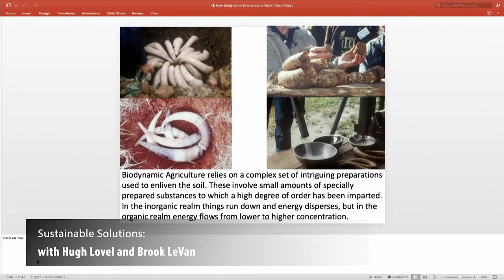Sustainable Solutions - "Quantum Agriculture" Part 3 of 3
Hugh Lovel is a farmer and an international consultant to dairy farms, graziers, broadacre grain growers, and fruit and vegetable producers. As a multidisciplinary scientist, Hugh has introduced comprehensive soil testing using both the Albrecht approach and a total acid digest test that more clearly reveals what is actually present in soils. Above all he has been a leading pioneer of the new science of Quantum Agriculture. Hugh Lovel is the author of A Biodynamic Farm, for Growing Wholesome Food and Quantum Agriculture: Biodynamics and Beyond. He is the original designer of the Field Broadcaster quantum technology and the Quantum Radionic Analyser. His articles appear in Acres USA and related organic farming periodicals such as Acres Australia and biodynamic journals around the world.

Brook Levan, Co-Founder and Executive Director of Sustainable Settings, received a MFA, NYSCC from Alfred University, BFA, Kansas City Art Institute. He is a certified Permaculture designer and consultant and an alumnus of the Institute for Social Ecology (1978). He has consulted, practiced and taught sustainable design, green building, renewable energy, sustainable agriculture, wetland creation and art and design. Mr. Levan is a Fulbright Scholar and has extensive research and travel in Africa, Asia and North and Central America. He has held faculty positions at Pomona College, University of Connecticut and James Madison University. He has published, lectured and exhibited internationally. Mr. Levan is a National Advisory Board Member of Solar Energy International and The Wright Way Foundation, and a founding Board Member of the Thompson Divide Coalition.